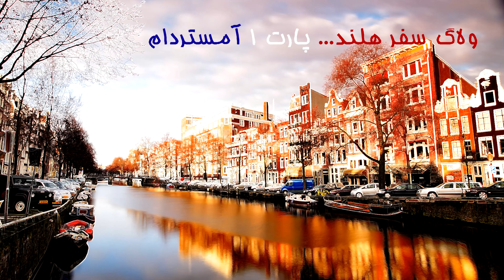ولاگ سفر هلند... پارت ۱ آمستردام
با من همه جاهای دیدنی آمستردام رو ببینید و از زیبایی اون لذت ببریم... یه مرد دیدم که سه تا پا داشت😳باورم نمیشد
travel all of World with me...
josh Woodward Thanks for music...
Safar be dore Donya 188 keshvsr... Travel arounnd the world 188 countries of the world...
از ویکی‌پدیا، دانشنامهٔ آزاد
Amsterdam
از بالا به پایین، چپ به راست: Grachtengordel, آبراهه‌های آمستردام در منطقه امستردام-سنترام، تالار کنسرت آمستردام و موزه ملی آمستردام
Holland
Netherlands
نمایش نقشه هلند
نمایش نقشه اروپا
کشور هلند
 • منطقه شهری ۲۱۹٫۳۲ کیلومتر مربع (۸۴٫۶۸ مایل مربع)
 • خشکی ۱۶۵٫۷۶ کیلومتر مربع (۶۴٫۰۰ مایل مربع)
 • آب ۵۳٫۵۶ کیلومتر مربع (۲۰٫۶۸ مایل مربع)
 • منطقه شهری ۸۵۴٬۰۴۷
 • تراکم ۵۲۱۴/کیلومتر مربع (۱۳۵۰۰/مایل مربع)
 • شهری ۱٬۳۵۷٬۶۷۵
نام اهلیت(ها) Amsterdammer
منطقه زمانی یوتی‌سی +۱ (زمان اروپای مرکزی)
 • تابستانی (DST) یوتی‌سی +۲ (ساعت تابستانی اروپای مرکزی)
Postcode
۱۰۰۰–۱۱۸۳

آمستِردام (به هلندی: Amsterdam) پایتخت و پر جمعیت‌ترین شهر کشور هلند است که در استان هلند شمالی در غرب هلند واقع شده. شهر آمستردام در در کنار رود آمستل (Amstel) بناشده و از آنجایی که سدهای زیادی(Dam) برای حفاطت از شهر در برابر سیل آب ساخته شده بود، نام شهر به آمستل دام(AmstelDAM) شهرت یافت که به مرور به آمستردام تغییر نام پیدا کرد.[۱۰]

آمستردام با این که پایتخت کشور هلند است، اما محل استقرار دولت نیست؛ دولت هلند، رئیس دولت، دفتر نخست‌وزیری و محل سکونت خاندان سلطنتی در شهر لاهه است. آمستردام، بزرگ‌ترین شهر هلند، و بزرگ‌ترین مرکز جذب گردشگر این کشور است.[۱۱]

جمعیت
جمعیت آمستردام بر طبق آخرین سر شماری ۸۵۴۰۰۰ نفر برآورد شده‌است.

طبق آمار سال ۲۰۱۶ میلادی مردم این شهر را هلندی‌ها و مهاجرین مراکشی، سورینامی و ترک‌ها تشکیل می‌دهند.[۱۲]

تاریخچه
هستهٔ اصلی این شهر تاریخی در قرون وسطا به‌وجود آمد. در قرن شانزدهم و پس از سقوط آنتورپ و مهاجرت تجار آنتورپی به شمال، شهر توسعه یافت و تبدیل به یک بندر تجاری اروپا شد. بسیاری از مردم آنتورپ پس از سقوط شهر به سمت شمال حرکت کردند و به دوران طلایی این شهر که حدود یک قرن به طول انجامید خاتمه دادند. از جمعیت ۱۰۰٬۰۰۰ نفری در آنتورپ قبل از محاصره، فقط ۴۰٬۰۰۰ نفر باقی ماند. بسیاری از بازرگانان ماهر آنتورپ در مهاجرت پروتستانها به شمال شرکت داشتند و بنیان تجاری " عصر طلایی هلند " را در شمال استانهای متحد بنا نهادند. توسعه آمستردام امروزی نتیجه همین مهاجرت بود.

در قرون هفدهم و هجدهم که دوران شکوفایی اقتصاد استعماری هلند بود، خانه‌های اعیان‌نشین بسیاری در حاشیهٔ کانال‌های بیرونی ساخته شدند که بسیاری از آن‌ها هنوز هم پابرجا هستند.

رودخانهٔ آمستِل از وسط آمستردام می‌گذرد و شبکهٔ گسترده‌ای از کانال‌ها و نهرها بخش‌های مختلف شهر قدیمی را به هم وصل می‌کنند.

این کانال‌ها به تدریج طی چهار پنج قرنِ گذشته به شکل نیم دایره‌هایی دورِ هستهٔ اولیهٔ شهر حفر شده و گسترش یافته‌اند. کاربرد اصلی آن‌ها جابجایی بار و محصولاتِ وارداتی از کشتی‌ها به انبارها و تجارتخانه‌ها و بالعکس از آنجا به بندرگاه بوده‌است.

اکثر مردم با دوچرخه در شهر رفت‌وآمد می‌کنند به‌طوری که بیش از ۶۵۰٬۰۰۰ (ششصد و پنجاه هزار) دوچرخه در آمستردام وجود دارد و فقط ۲۰۰۰۰ تای آن‌ها در آب افتاده‌اند.

گردشگری
آمستردام یکی‌از هدف‌های گردشگری در اروپا با حدود چهار میلیون بازدیدکننده در سال است. بخش مرکزی آمستردام بافت فشرده و قدیمی خود را حفظ کرده و مثل یک موزه است.

یکی از جاذبه‌های گردشگری آمستردام، قایق‌سواری در کانال‌های داخل شهر است که از مقابل خیلی از ساختمان‌های شهر می‌گذرد.

دانشگاه‌ها
دانشگاه آمستردام (UvA) و دانشگاه وریج آمستردام (VU)، بزرگ‌ترین مراکز آموزشی این شهر هستند که در رشته‌های گوناگون دانشجو می‌پذیرند. در زمینهٔ هنر، مدرسهٔ عالی هنرها (Amsterdamse Hogeschool voor Kunsten)مهم‌ترین مرکز آموزشی است که در رشته‌هایی مثل رقص، موسیقی، نمایش و سینما دانشجو می‌پذیرد.

هنر
هلند گذشته از معماریِ خاصِ این شهر نسبت به مساحتش گنجینه‌های هنری بسیاری را نیز داراست و پر است از موزه‌ها و گالری‌های مختلف است. از نقاشی‌های خیره‌کنندهٔ رمبراند، ورمیر (فرمیر) و ون گوگ Van Gogh (فان خوخ) که در موزه‌های اصلی به نمایش گذاشته شده‌اند گرفته، تا موزه‌های کوچکی مانند موزهٔ سکس یا موزهٔ شکنجه.

سه موزه اصلی آمستردام در میدان موزه [Museumplein] واقع‌اند. آمستردام یکی از بازترین و سکسی‌ترین شهرهای دنیا شناخته شده‌است.

موسیقیدانانی نیز برخی آثارشان را از این شهر الهام گرفته‌اند از جمله گروه انگلیسی Coldplay که یکی از شعرهایش Amsterdam نام دارد (که البته متن شعر هیچ رابطه مستقیمی با شهر ندارد).
کلیپ طنز
ویدیو خنده دار
ویدیو طنز
مهاجرت
شاخ مجازی
یوتیوبر های ایرانی
ری اکت
سعی کن نخندی
 فرشاد سایلنت سوگنگ دیدن
چالش
farsi channel
 دیدن مهران ام کی
 vlogs
putak
 دیدن پوتک
 دیدن کوروش زراندوز
ولاگ مسافرت
دیدن فیمس حاجی
مهاجرت به ترکیه
مهاجرت به خارج
 ولاگ روزانه
زندگی در آلمان
ولاگ علی بروکس
مهاجرت تحصیلی به آلمان
مهاجرت کاری به آلمان
پذیرش گرفتن در آلمان